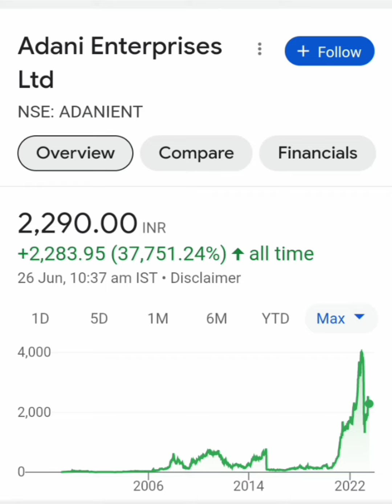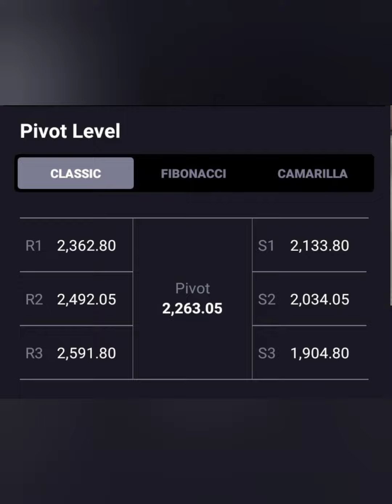Adani Enterprises Share📉क्या जा सकता है 3000+📈क्या है Long term Target BUY HOLD SELL📊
adani enterprises news today